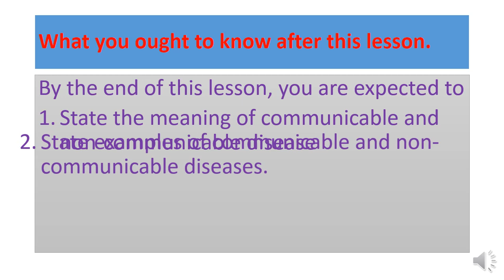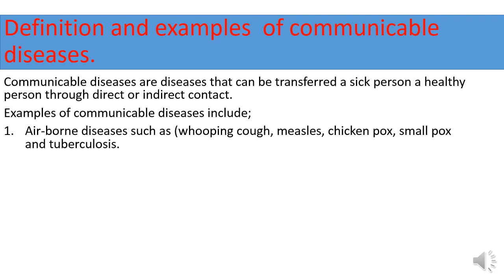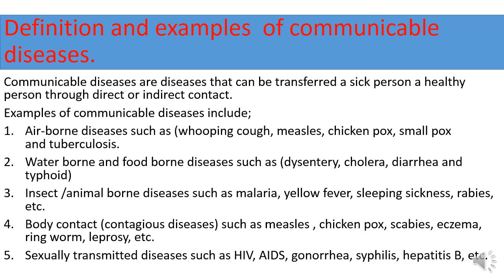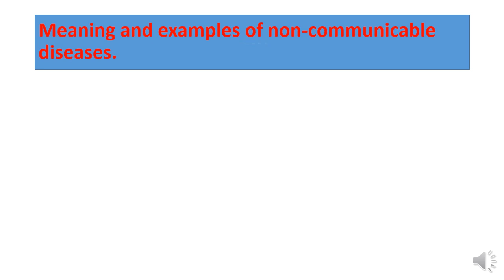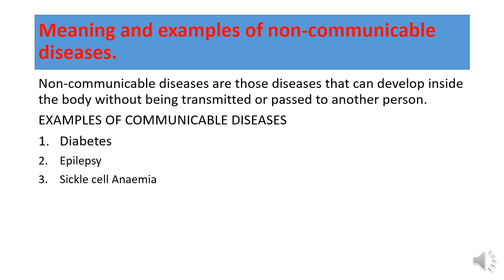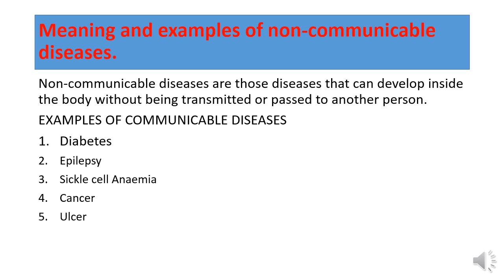Week5 basic science and technology for basic 4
pccss practicalcomputercomprehensiveschool, pccss..
Practical computer comprehensive is bringing education to your door step, please subscribe to this channel and like all videos so as to get connected to your educational videos share to your friends.